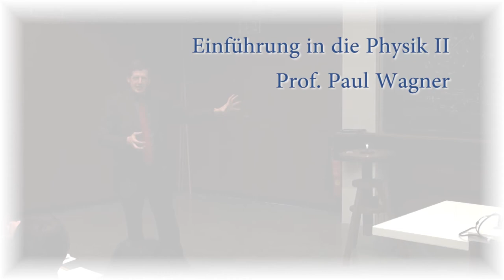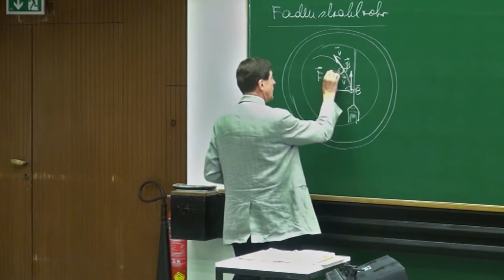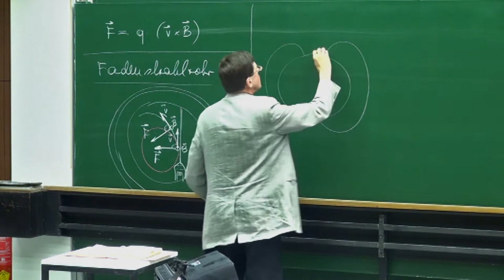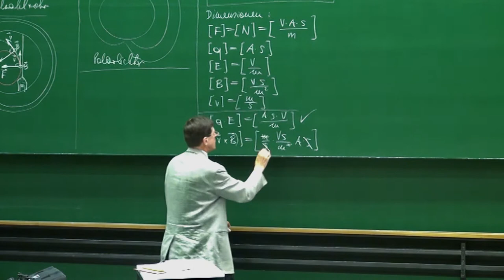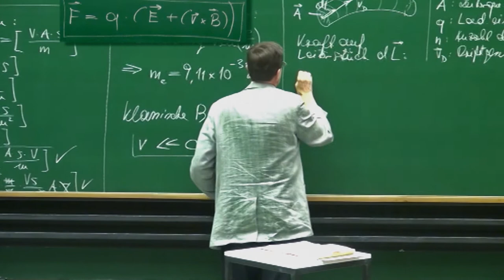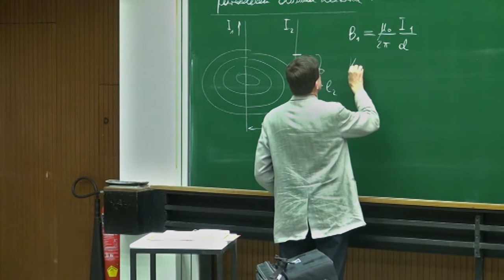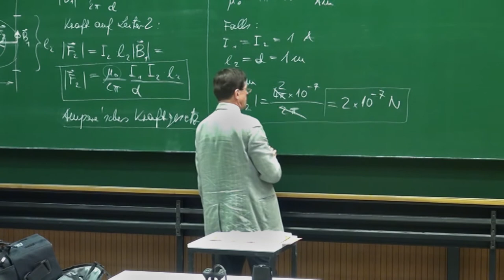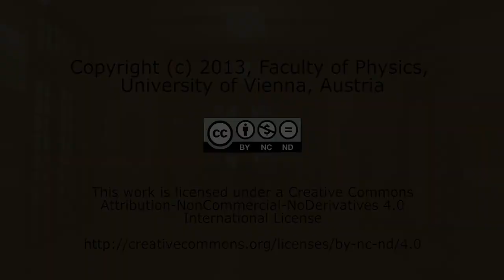PH II - 22 Experimente zu Lorentz Kraft und Induktion